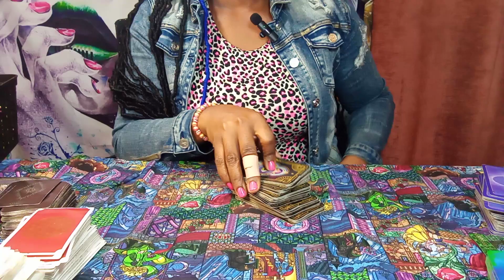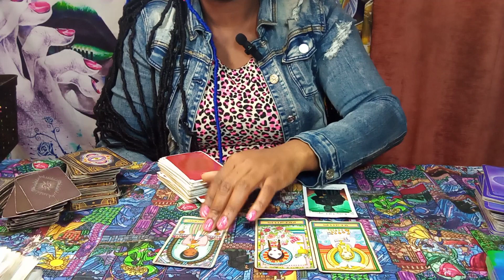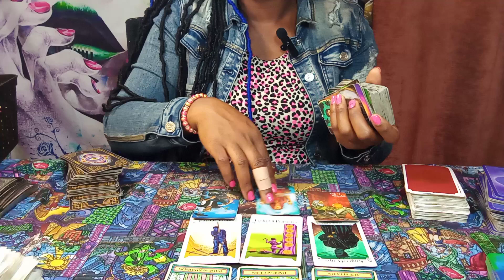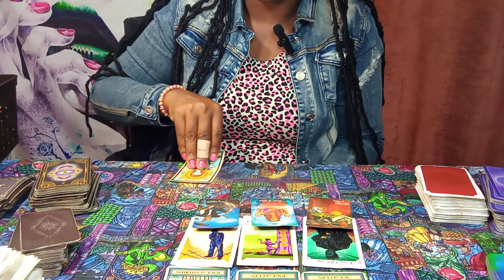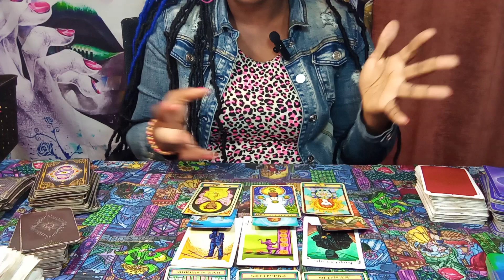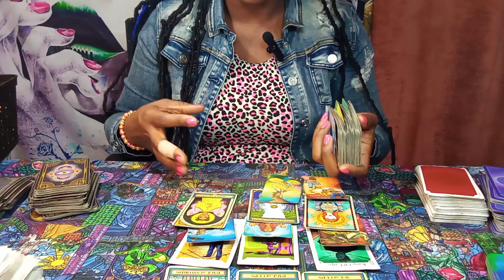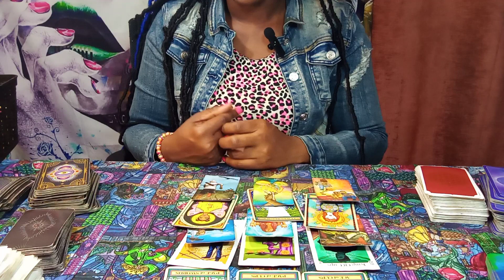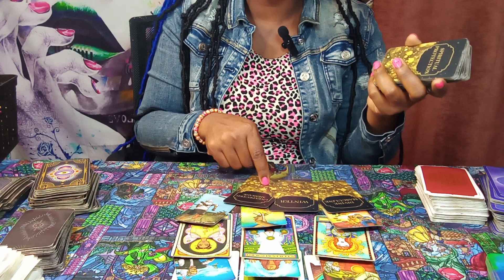LEO, "THEY CONFESS THEIR LOVE🌹; SOMEONE PLAYEEN IT SAFE🔒 BUT... PAST EXPURIENCES HAS EM CLOSED OFF🖤"